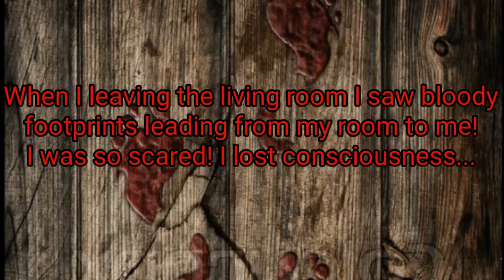Battle Cats - Halloween Special (maybe18+)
Sounds list:
00:00-03:13 "Gathering Darkness" by "Kevin MacLeod"
03:13-03:21 Google.exe. 2
03:21-03:45 "Gathering Darkness" by "Kevin MacLeod"